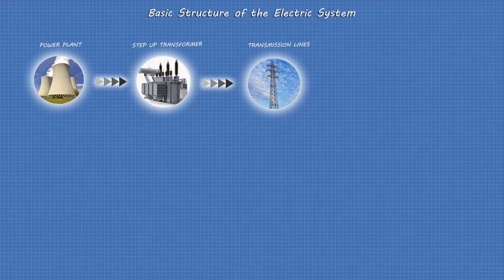BASIC STRUCTURE OF THE POWER GRID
Let's take a look at the simple diagram of the Power Grid again to better understand how it works.